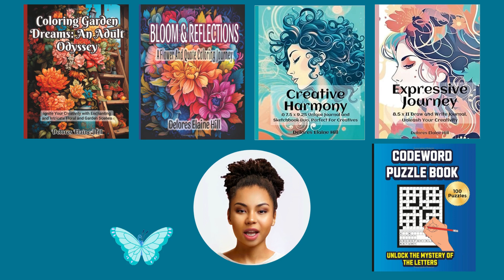Dive Into Delores Elaine Hill's Books with Jenny the Avatar!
Join Jenny the Avatar as she introduces my latest and greatest updates on Delores Elaine Hill's author website! From intricate journals to captivating activity books, there's something for everyone. Click the link below to explore and support.

Links to the books:

Codeword Puzzle Book:

Coloring Garden Dreams Coloring Book:

Bloom & Reflections Coloring Book:

Creative Harmony Sketching & Journaling:

Expressive Journey Journal: